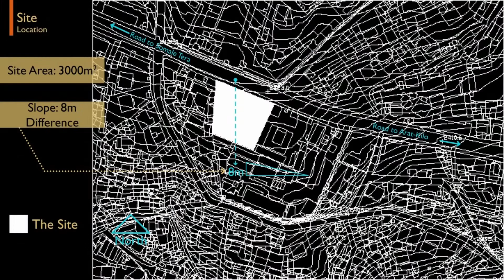Public Servants Social Security Agency HQ+Regional Buildings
Yohannes Abbay Consulting Architects and Engineers; YACAE